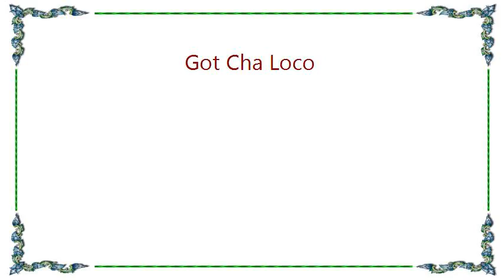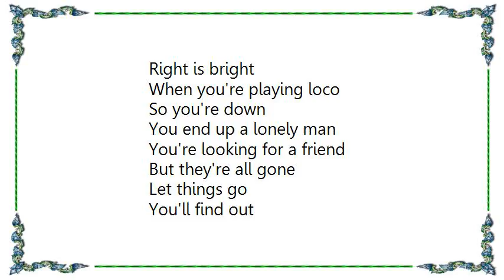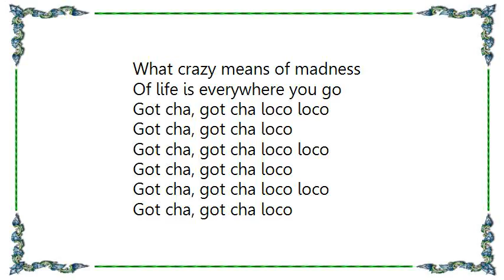Boney M. - Got Cha Loco Lyrics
[Lyrics Boney M. - Got Cha Loco]
Got cha, got cha loco loco
Got cha, got cha loco

People laughin'
They got time to relax
They all say hello

They don't worry
They don't mind
They're ok
Happy kind of loco

They don't worry
They don't mind
They're ok

Too much work and
Too much of everything
Can make it for a man
That's all alone
Let things go
You'll find out
What crazy means of madness
Of life is everywhere you go

Everybody needs a chance
Life is here
Learn to let things go

What's your hurry
Who's to blame
Right is bright
When you're playing loco

What's your hurry
Who's to blame
Right is bright

So you're down
You end up a lonely man
You're looking for a friend
But they're all gone
Let things go
You'll find out